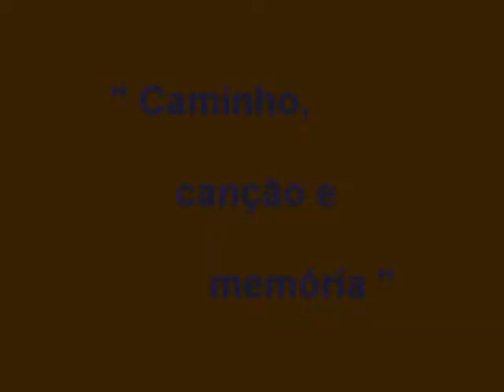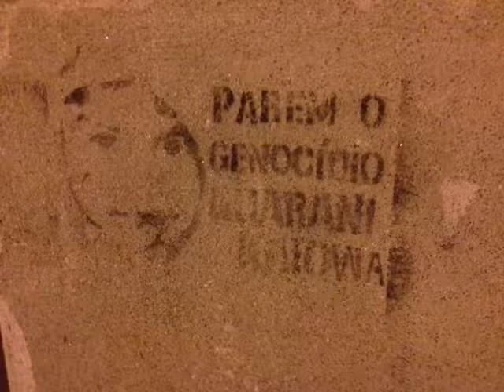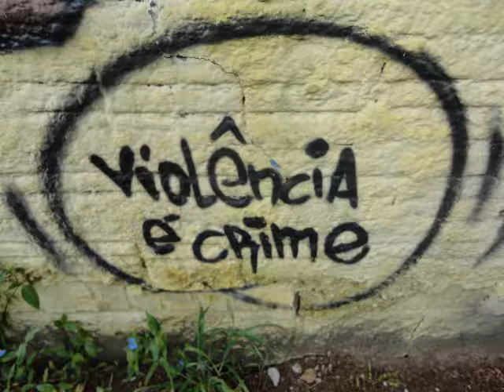Caminho, canção e memória - duro relato da dor dos presos brasileiros desde 1964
A canção de Raul Ellwanger "Caminho, canção e memória"  é duro relato da dor dos presos brasileiros desde 1964, em homenagem a Carlos Alberto Tejera de Ré. No título, aparece  "...minho  ca...",  que é seu apelido carinhoso.